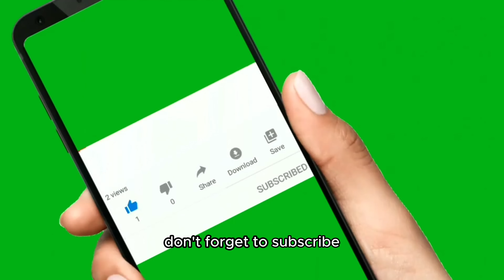Pharmacist Shares Acne Remedies That Actually Help!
Struggling with breakouts, blackheads, or acne scars? You're not alone—and you’re not without options. 💪

In this pharmacist-approved guide, discover natural and science-backed ways to support clearer, healthier skin. We'll explore:

✨ Effective Treatments: What really works—from OTC to prescription options.
🌿 Natural Remedies: Easy DIY face masks and herbal tips.
🛡 Prevention Hacks: Smart habits to reduce future breakouts.
🌟 Scar Care: Safe, proven methods to help fade acne marks.

This isn't just skincare—it's confidence care. Whether you're starting your journey or looking for extra support, this video equips you with knowledge, tools, and self-love. ❤️

📍Timestamps:
00:00 Isotretinoin guide
03:04 Non-pharma acne tips
04:22 Back acne
05:19 Lifestyle tips
08:01 Conclusion